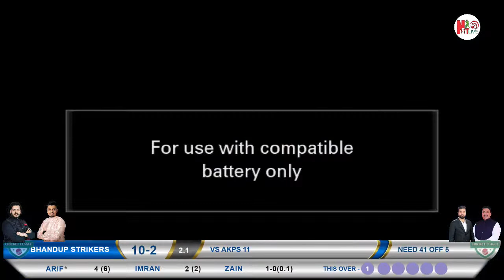BHANDUP STRIKERS VS AKPS 11 FINAL MATCH (M.K.P SPORTS CLUB 2023)